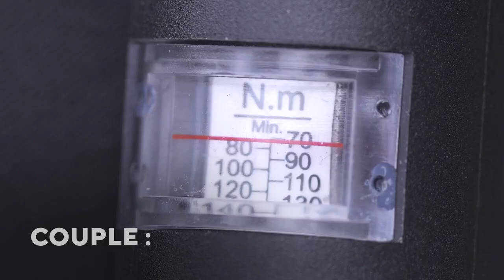Cle Dynamometrique En Croix OM 0755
Clé dynamométrique et clé en croix 2 en 1. Combine la précision d'une clé dynamométrique à la facilité d’utilisation d’une clé en croix, pour un serrage et desserrage rapide.